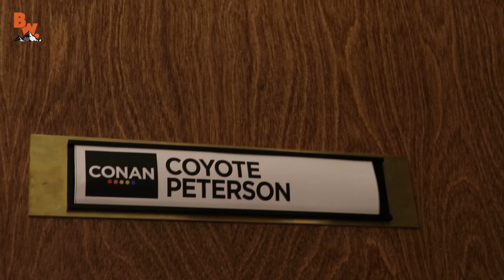My First Late Night Show!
Watch the Conan Segments!

In this segment of On Location, Coyote gets ready for his first ever late night show appearance with Conan O’Brien!

From his front door to the green room Coyote gives a little more insight to what it’s like to prepare for the show…

Get ready Coyote Pack…Coyote is appearing on CONAN!

HUGE thanks you to Conan, Andy, Jeff Goldblum, Jimmy Eat World and everyone on Team Coco for making this appearance so much fun! We can’t wait until next time!